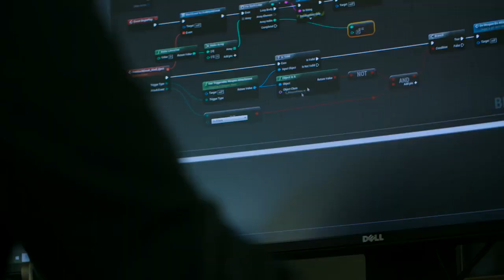How Scavengers is launching across multiple platforms and stores with cross-play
Chris Giroir, Senior Software Engineer at Improbable, shares insights on why it's important to launch on every platform that makes sense for your game.